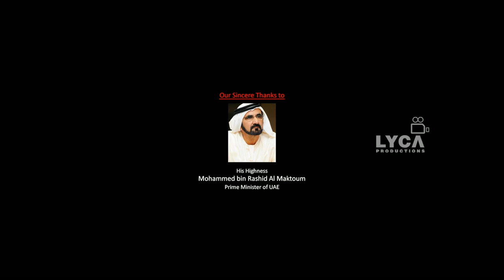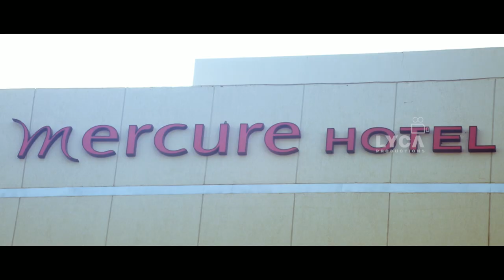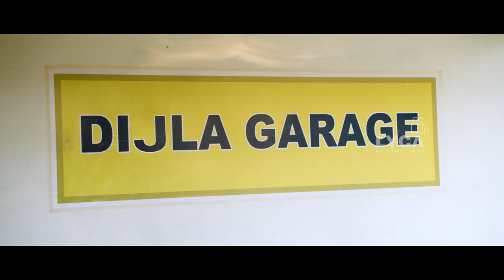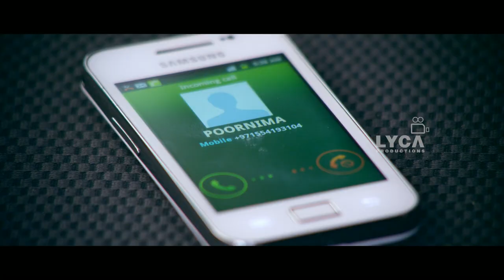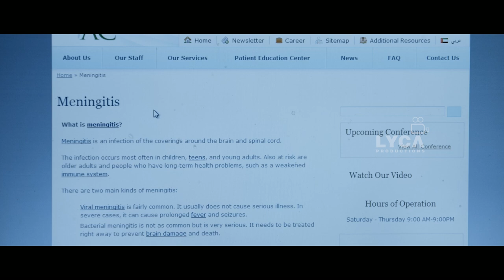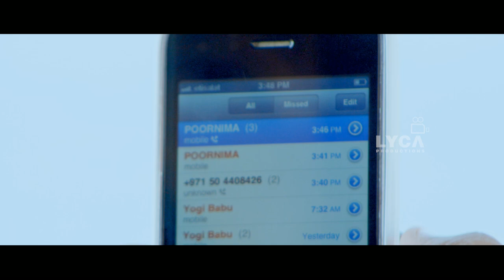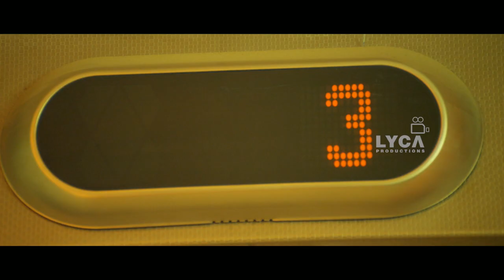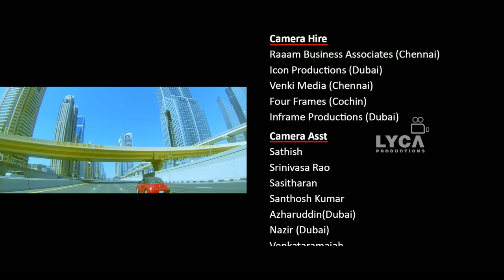Manal Naharam Tamil Full Movie | Prajin | Gautham | Tejaswini Prakash | Lyca Productions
Manal Naharam Tamil Full Movie Exclusively on Lyca Productions. Manal Naharam Movie ft. Prajin, Gautham & Tejaswini Prakash are in the lead roles. Manal Naharam is directed by Shankar Panikkar, Music is composed by Rinil Gowtham and Produced by MI Vasanthkumar.

Manal Naharam also stars Varuna Shetty, Vinod Kumar, Jaise Jose, Dubai kannan, Jijesh Menon among others.

Cast: Prajin, Gautham, Tejaswini Prakash, Varuna Shetty, Vinod Kumar, Jaise Jose, Dubai kannan, Jijesh Menon among others.
Director: Shankar Panikkar
Producer: MI Vasanthkumar
Cinematographer: J.Sreedhar
Release Date: 27 February 2015